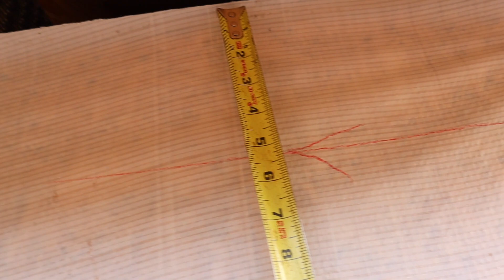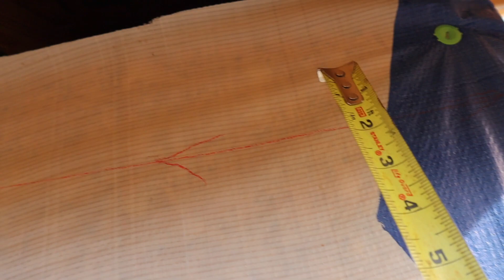Cómo construir una caja de pájaros para el retorno del sofito en una casa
En este video, aprenderás cómo construir una caja de pájaros para el retorno del sofito en una casa. Construir un retorno a dos aguas no es una tarea difícil de hacer. Enmarcar esta toma muy poco tiempo una vez que tienes practica

🟡 ¡Mira mi tienda de Amazon! . Recibo una pequeña comisión que ayuda a mantener el canal sin costo adicional para usted)

Configuración de mi cinturón de herramientas
Cinturón de herramientas
Cinta métrica
Escuadra de velocidad
Caja de tiza
Cuchillo utilitario

LEGAL: este video se basa en mi opinión personal y SOLO tiene fines de entretenimiento. No soy asesor financiero, CPA, abogado, asesor fiscal, electricista, plomero, contratista de viviendas, diseñador o cualquier otro tipo de profesión para dar consejos. Solo soy un consumidor que comparto mis experiencias e investigaciones. Si necesita conocimiento para ese tipo de cosas, le aconsejaré que busque ayuda de profesionales.